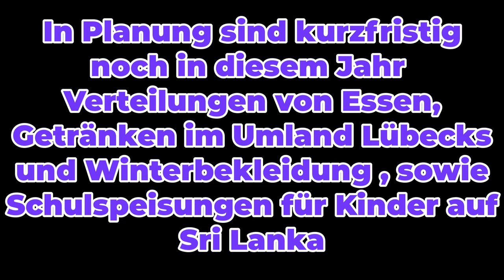Ein Media-Film der Fides Humanitas Stiftung: "Armut geht alle an!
Um unsere Fides Humanitas Stiftung, die 2022 von Oliver Siemsen und Wolfgang Freywald gegründet wurde, mehr bekannt zu machen, haben wir diesen Film entwickelt und wollen diesen Videostreifen nun der Öffentlichkeit vorstellen.

Schauen Sie sich den Film Bitte bis zum Ende an und überlegen Sie, ob Sie bei uns etwas Spenden, Stiften, oder als Helfer mit einsteigen wollen.

Anfang diesen Jahres (2024), gründeten wir auf Sri Lanka mit unserer Koordinatorin, Frau Lalitha Teuber, einen Hilfsverein mit Namen "Fides Humanitas Lanka (Guarantee) LTD".
Dieser befaßt sich mit Schulspeisungen von ca 90 - 100 Kindern und mit der Versorgung von Schulsachen für den täglichen Gebrauch bei Erst- bis Drittklässlern.
Helfen Sie uns Bitte mit Ihren Spenden, damit wir diese Hilfe weiterführen und ausbauen können.

Alle Hilfe ist herzlich Willkommen, denn Armut geht alle an!